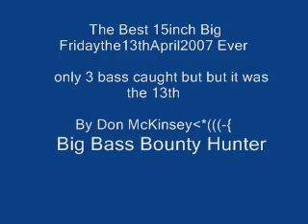The Best 15inch Bass Friday the 13th April 2007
Fishing for bass on friday the 13th and feeling lucky but not reel lucky